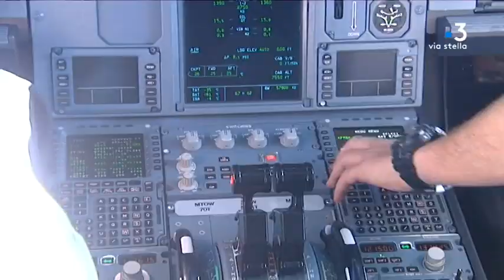Marie-Hélène Casanova-Servas élue à la tête du conseil de surveillance d’Air Corsica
Intervenants : Marie-Hélène Casanova-Servas, Présidente du Conseil de Surveillance Air Corsica ; Jean Biancucci, Président sortant d'Air Corsica.

Reportage : Stefani Marie-Françoise ; Cappai-Squarcini Jennifer ; Bernardini Fabien.